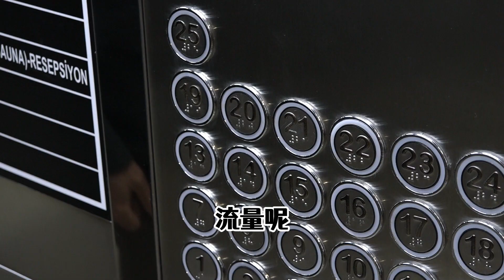复制书上知识制作视频，每天操作三小时，兼职赚钱月入过万！